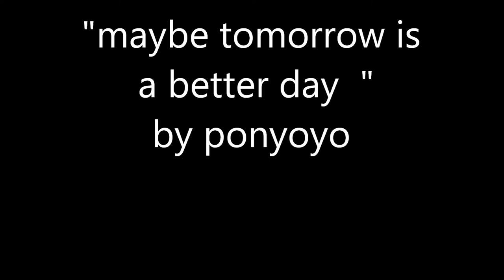タンポの技法 参考作品 編集 kimie gangi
すべての作品にタンポが使われています。
ステンシルをはじめとした様々な技法が使われています。
タンポの作り方や、技法の紹介動画を参考に、あなたも子どもたちとやってみませんか？